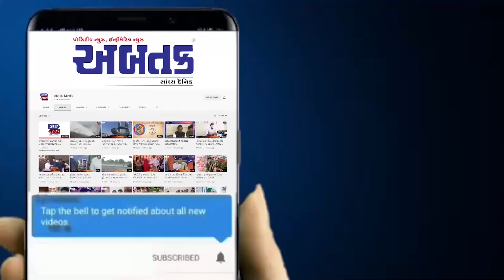સંતરામપુર નગરમાં આવેલ ચાર મકાનોમાં તસ્કરો ત્રાટક્યા